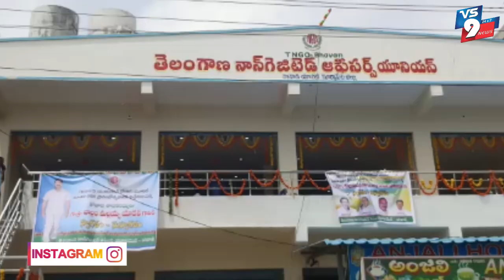తెలంగాణ నాన్ గెజిటెడ్ ఆఫీసర్స్ యూనియన్ నూతన భవనాన్ని శాసనసభ్యులు బొల్లం మల్లయ్య ప్రారంభించారు ||VS9